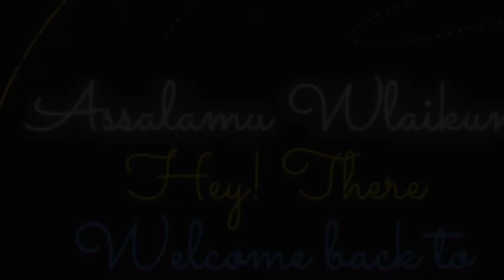জামের জুস ।গরমে প্রশান্তিও স্বাস্থ্যকর ঠান্ডা ঠান্ডা রেসিপি।।summer BlackBerry drinks#jammer juice🥰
আসসালামু আলাইকুম ,

I am starting in the name of Allah Ta'ala, the Most Merciful

See you The Next Video ,Until then, everyone will be fine, thank you ✨🤍
summer blackberry drinks
jamir juice
শরীরের জন্য উপকারী জামের জুস
গ্রীষ্মকালীন জামের জুস
real food cooking by rima
জামের শরবত